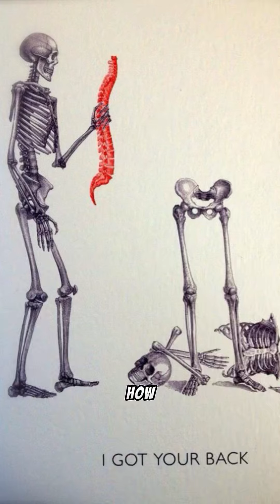Don't let lower back pain keep you down.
Don't let lower back pain keep you down. Visit us for a chiropractic adjustment and feel the difference. 🌿